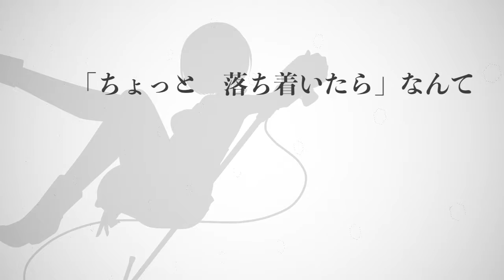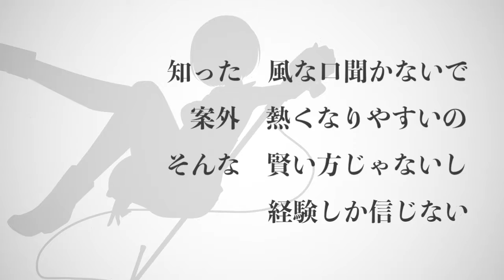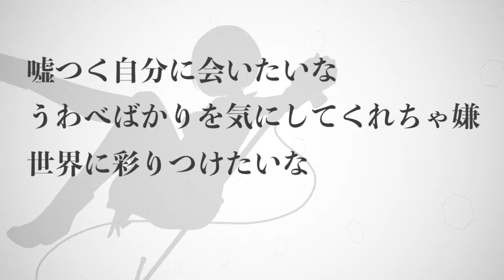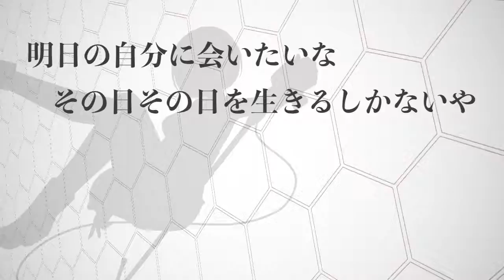I'll Meet U (Remix) / MEIKO V3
かと卯です。オラにもう一度チャンスをくれ！！
勢いで作ったオリジナル版
の出来があまりに惜しいんでリミックスしてみました。

■作詞、作曲、動画
かと卯 mylist/44608798 @hiro32kato